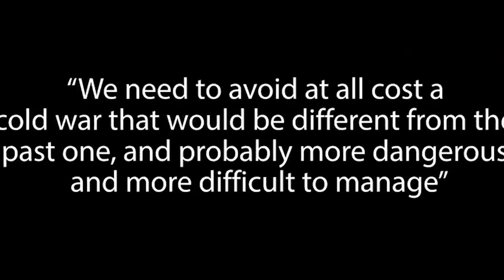lah ban khie ka thma ka america pyrshah iaka china